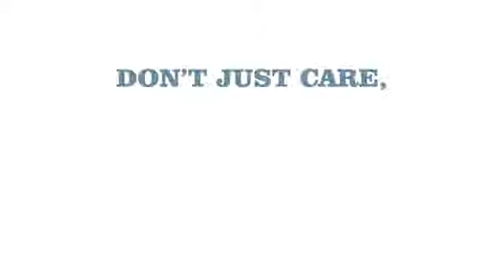Pikes Peak Foster Care -- Soul